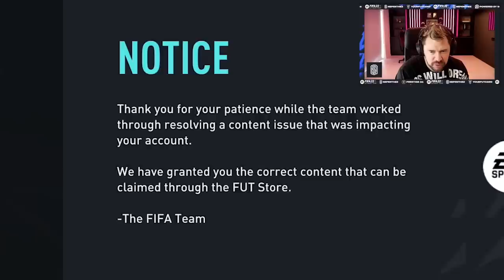This is definitely NOT an RTG!